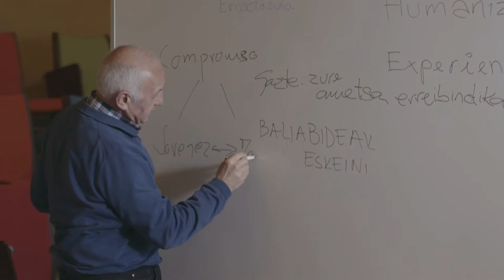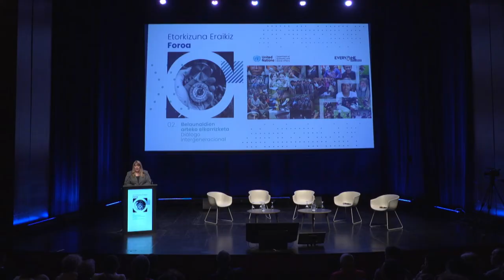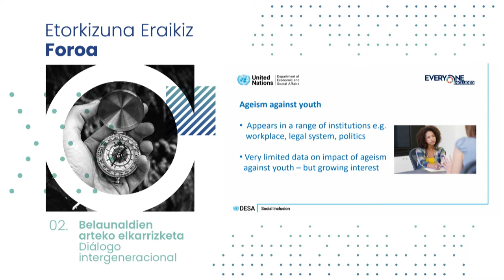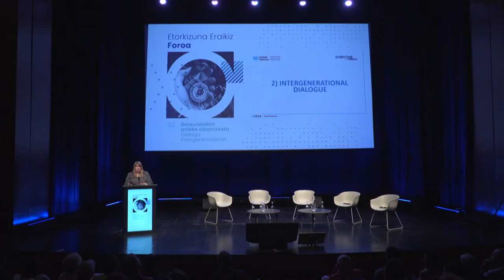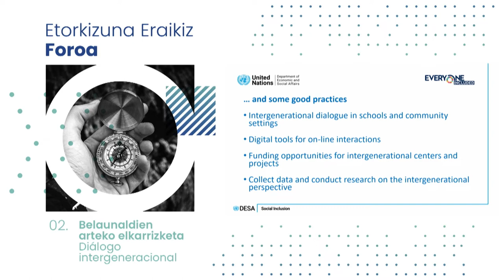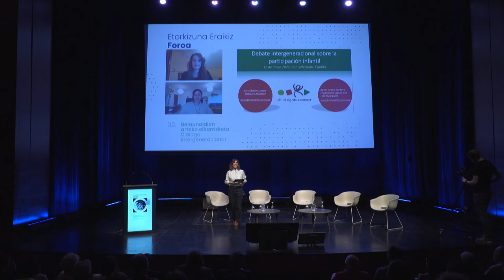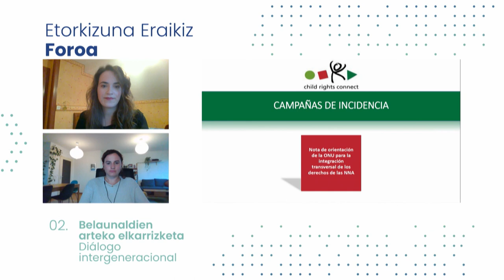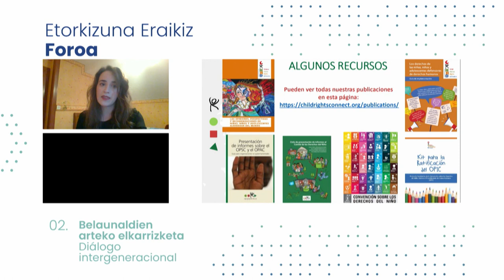Etorkizuna Eraikiz Foroa 02: Belaunaldien arteko elkarrizketa / Diálogo intergeneracional | EN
Etorkizuna Eraikiz Foroa 02: Belaunaldien arteko elkarrizketa / Diálogo intergeneracional  | VO |

00:00 Ongi etorria
03:15 Agustin Erkizia
07:17 Belaunaldien arteko elkarrizketen laburpen bideoa
19:48 Mikel Manzisidor
26:20 Isabelle Legare
57:20 Elkarrizketa (Mikel Manzisidor, Aner Unanue, Iñaki Garcia)
01:14:22 Legazpi intergenerazionala (Koldobike Olabide, Maria Ruiz)
01:28:41 Child Rights Connect (Leire Ibañez, Agnès Gràcia)
01:52:31 Itxiera (Markel Olano)